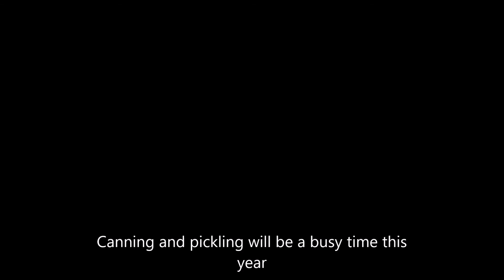Garden 2020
Just a quick look at the plants that have started growing in our garden. July 2020.